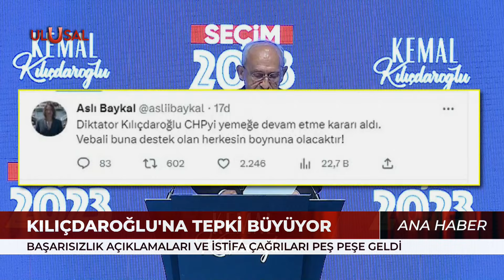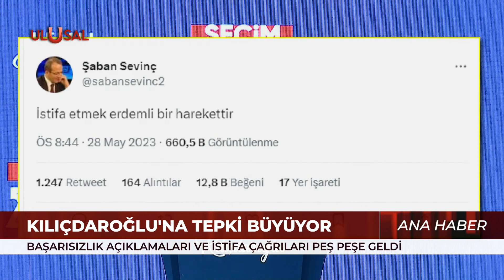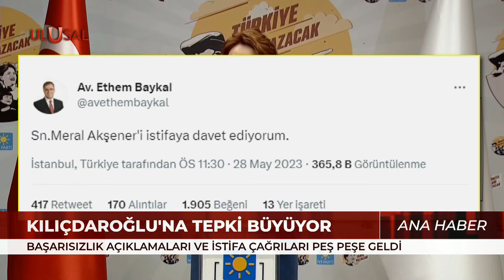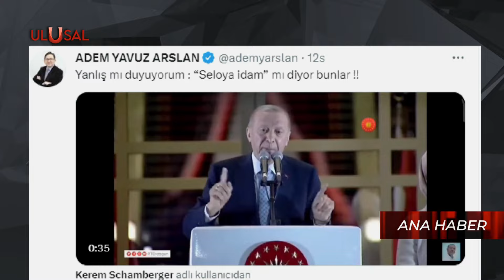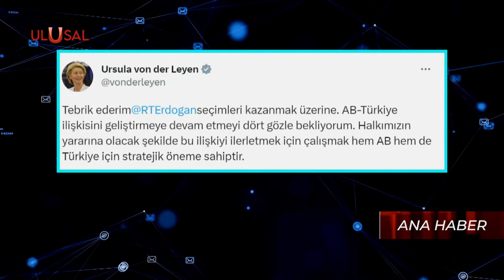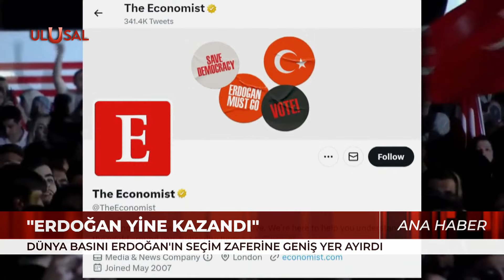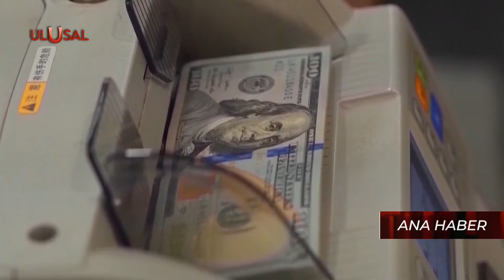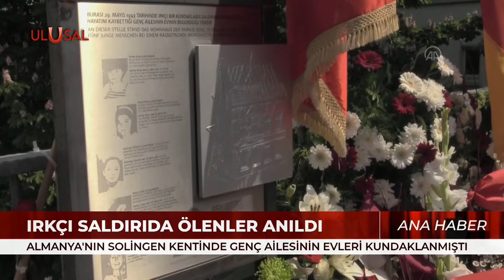Erdoğan yeniden cumhurbaşkanı - Ana Haber - 29 Mayıs 2023 - Can Karadut - Ulusal Kanal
Gündemin sıcak başlıkları Can Karadut'un sunduğu Ana Haber'de.